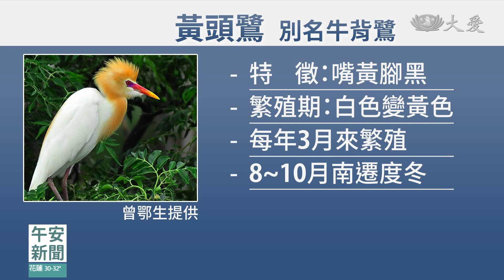疑颱風外圍環流干擾 黃頭鷺提前現蹤｜大愛新聞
高屏溪上空，出現大批的黃頭鷺，比起往年，這群候鳥可是提早報到了，原因出在颱風外圍環流的干擾。